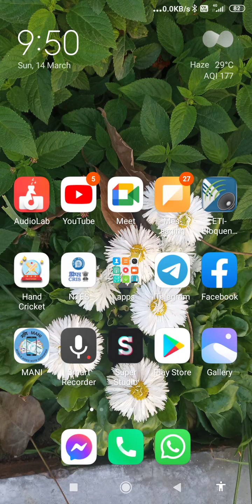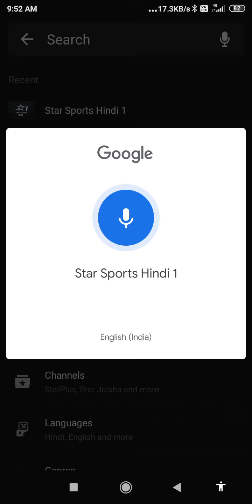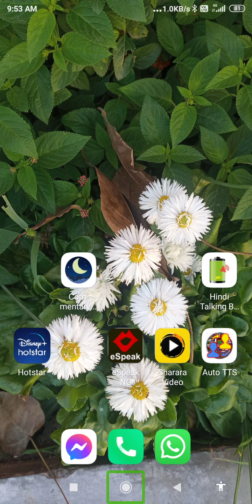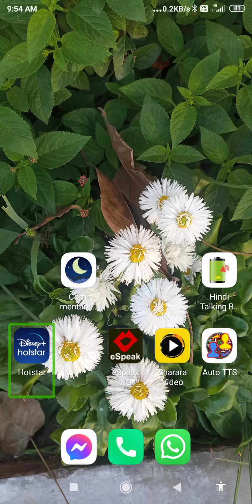how to watch cricket match on hotstar watch all cricket matches on hotstar where useful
hello guys today in this video I am going to focus how to watch cricket match without hotstar subscription this is very useful feature must watch new hotstar hidden trick must watch this is very useful and knowledgeable features for every person hotstar application download if you like the video please share it everyone your friend and family E and don't forget subscribe button and press the bell icon and also forget all notification for our videos thank you so much guys for watching my videos I need your support so please support me subscribe to my channel